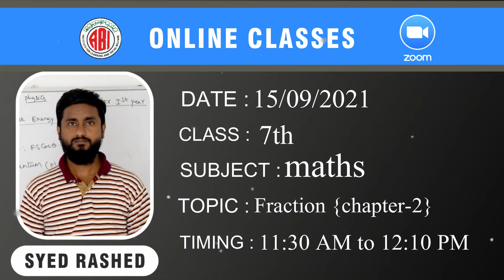7th class maths chapter2_fraction